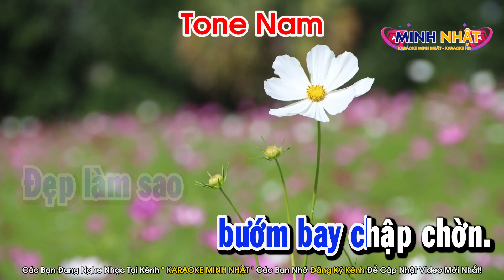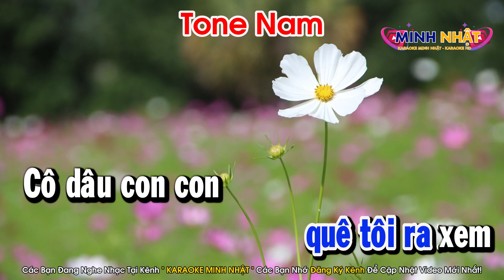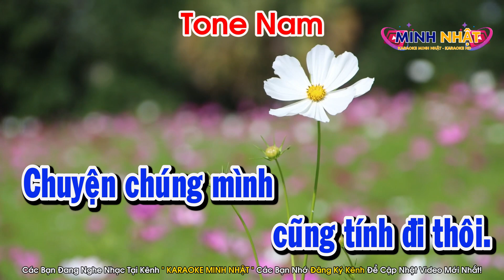Karaoke Đám Cưới Trên Đường Quê Tone Nam Nhạc Sống Cha Cha Cha Dễ Hát Mới | Karaoke Minh Nhật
Bài Hát : Karaoke Đám Cưới Trên Đường Quê Tone Nam Nhạc Sống Cha Cha Cha Dễ Hát Mới | Karaoke Minh Nhật